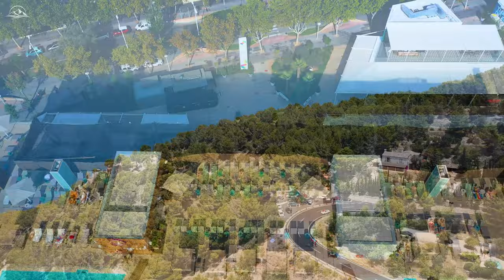Mallorca 4K - Scenic Relaxation Film With Calming Music - Amazing Nature - 4K Video Ultra HD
Mallorca, often referred to as Majorca in English, is the largest island in the Balearic archipelago, located in the western Mediterranean Sea and belonging to Spain. Renowned for its stunning beaches, crystalline waters, and vibrant nightlife, Mallorca is a popular destination for tourists from around the world.

Beyond its beautiful coastline, Mallorca boasts a diverse landscape, including rugged mountains, quaint villages, and fertile plains. The island's rich history is evident in its charming old towns, historic landmarks, and ancient ruins, such as the Roman remains of Pollentia and the imposing Bellver Castle.

In addition to its natural beauty and cultural heritage, Mallorca offers a wide range of recreational activities, from water sports and hiking to golfing and cycling. The island also boasts a thriving culinary scene, with an abundance of restaurants serving delicious local dishes, including fresh seafood, traditional tapas, and Mallorcan specialties.

Whether you're seeking relaxation on the beach, exploration of historical sites, or indulgence in culinary delights, Mallorca offers something for every traveler, making it an irresistible destination in the Mediterranean.

Gentle piano melodies, sounds of nature and beautiful landscapes...